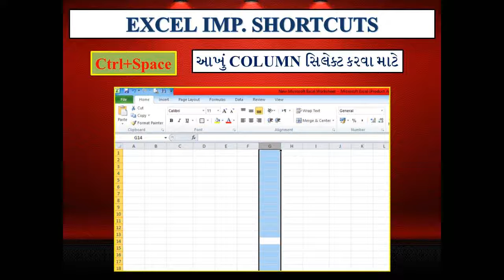MS EXCEL SHORTCUTS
HEY GUYS HERE ARE THE SOME IMPORTANT SHORTCUT KEYS WHICH IS GENERALLY IMP. AT THE POINT OF EXAM. THIS IS JUST DEMO I HAVE UPLOADED HERE.